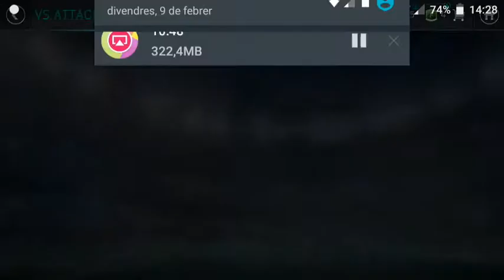Conseguimos a Cristiano Ronaldo ¡No Te Lo Pierdas!